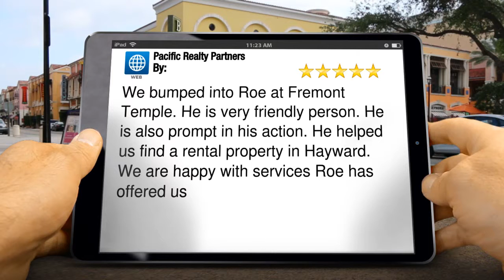Pacific Realty Partners Newark Impressive 5 Star Review by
5 Star Rating

        We bumped into Roe at Fremont Temple. He is very friendly person. He is also prompt in his action.  He helped us find a rental property in Hayward. We are happy with services Roe has offered us

        Pacific Realty Partners
        39899 Balentine Dr Ste 212
        Newark CA
        94560